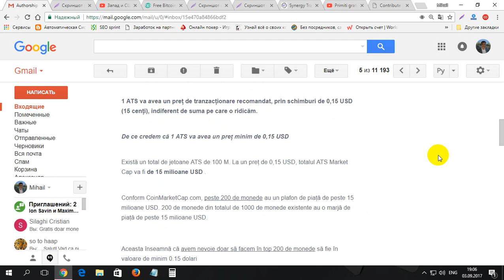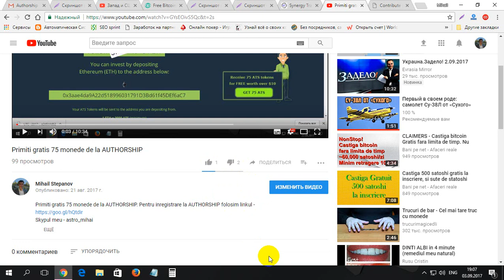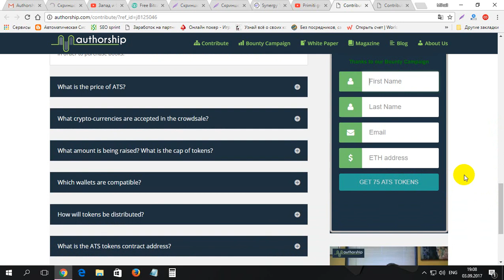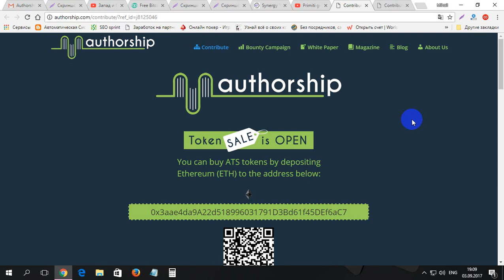Cum sa faci 1125$ la AUTHORSHIP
Cum sa faci 1125$ la AUTHORSHIP. Pentru inregistrare la AUTHORSHIP folosim linkul